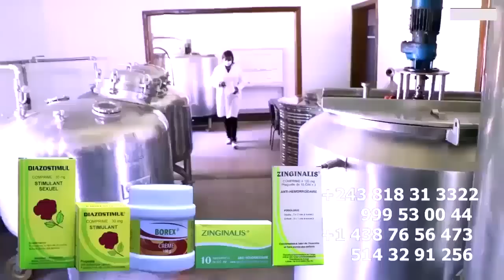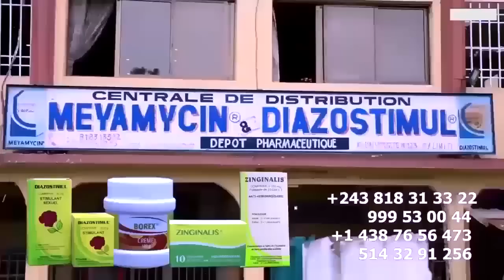LUMBE LUMBE LITEYA KANDA En DANGER N'AFRIQUE DU SUD Ba MAITRE Ya FALLY Contre FERRE Divisé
LUMBE LUMBE LITEYA KANDA En DANGER N'AFRIQUE DU SUD Ba MAITRE Ya FALLY IPUPA Contre FERRE GOLA Divisé Boyoka Makambu Ezo LEKA